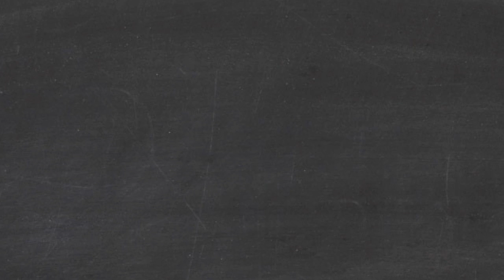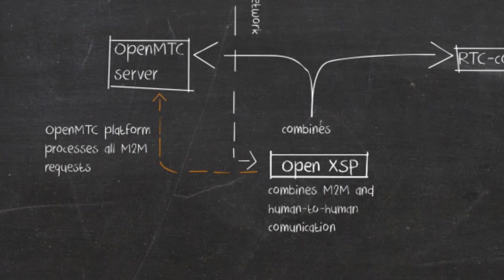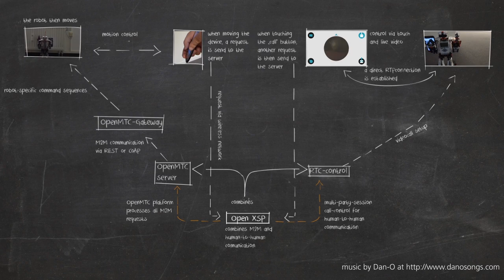Robot Control using OpenMTC and WebRTC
The competence center Next Generation Network Infrastructures at Fraunhofer FOKUS shows how M2M and human-to-human communication can be combined in this robot control service. It consists of OpenMTC an M2M communication framework that is capable of controlling Lego Mindstorm EV3 robots via motion control information from a gyroscope sensor in a mobile device. Additionally, a video call via WebRTC is created to a mobile device attached to the robot. OpenXSP is a scalable could platform combining M2M and human-to-human services. The service runs in the FOKUS Future Seamless Communication Playground and Smart Communications Playground at Fraunhofer FOKUS